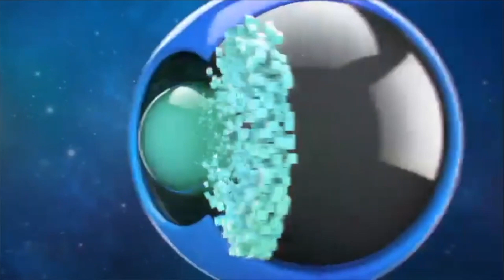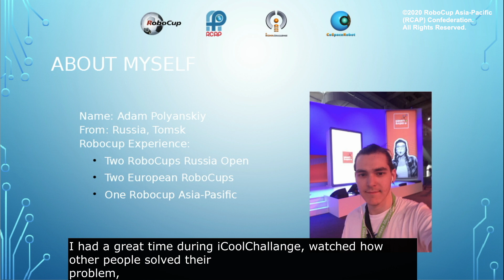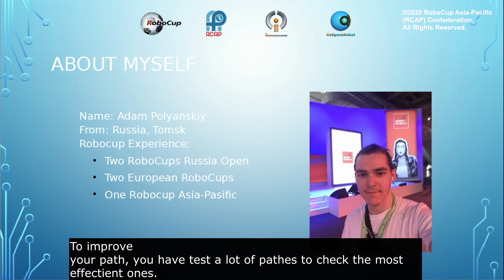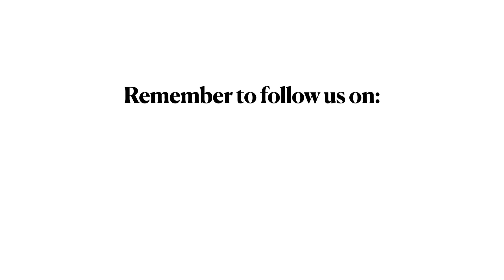P8.1 - RU8003 (Russia Region) - iCooL Best Presentation Candidate - CoSpace Rescue University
Participant: RU8003 (Russia Region)
Category: CoSpace Rescue University